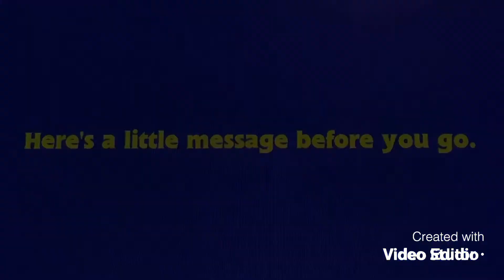The Remade Adventures of TTTE - Trouble for Thomas/Thomas & the Trucks (2020/2021)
Be sure to watch till the very end of the video because there’s a message just for you guys.

Unfortunately because of copyright, the season 1 credits music of Thomas & Friends had to be replaced. So now when the credits play, it's going to be the end of the season 1 Thomas' Branchline theme.

This is my remastered remake of the 6th episode of the 1st season of Thomas & Friends “Trouble for Thomas”. A.K.A “Thomas & the Trucks”.

There will be some goofs and some alternate shots but like I said before “All videos don’t need to be perfect”.

If you want to use my video to dub it in a different language, please ask me first. And be sure to credit me in the description.

Plot:
Thomas is fed up with his job of shunting coaches and complains endlessly to the other engines about it every night saying that he wishes to see the world for a change, even though the others take little notice. One night, Edward comes to the shed and feels sorry for Thomas. Edward offers to let Thomas take his goods train, while he shunts coaches for him. Thomas happily agrees.

The next morning, their drivers agree and Thomas sets off happily for the yard. Troublesome Trucks talk a lot, do not attend to what they are doing and often play tricks on engines who are not used to them. Edward is well aware of this and has warned Thomas to be careful but he is to excited too listen. Thomas gets his train ready and starts to pull, but the trucks are not ready. Despite their cries to stop and wait, Thomas just ignores them as he puffs out of the station rather stubbornly.

Thomas goes faster and faster passing through Henry's Tunnel and the junction along the journey, but the increased speed makes the freight cars very cross and they decide to play a trick on him. Thomas eventually slows down while climbing Gordon's Hill, but as his driver is about to apply the brakes at the top, the freight cars begin to push Thomas down the hill. Thomas loses control of the cars as they rush into Maron. He swerves into a siding at the goods yard and shuts his eyes until finally he stops in front of the buffers, narrowly preventing an accident.

Sir Topham Hatt, having seen everything, questions him why he came in so fast. When Thomas explains that the trucks pushed him, Sir Topham Hatt states that Thomas has a lot to learn about freight cars and that after pushing them about in the yard for a few weeks, he will know much more about them and then he will be a Really Useful Engine.

Characters:
Thomas
Edward
Sir Topham Hatt
Troublesome Trucks
Thomas' Driver
Knapford Station Conductor
Henry (does not speak)
Gordon (does not speak)
James (does not speak)